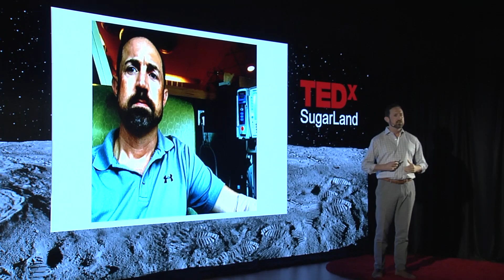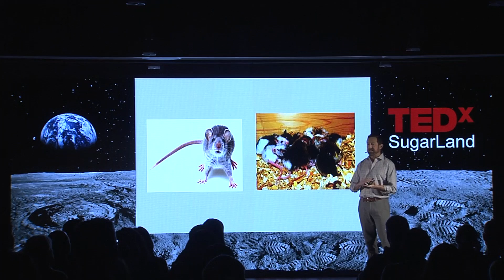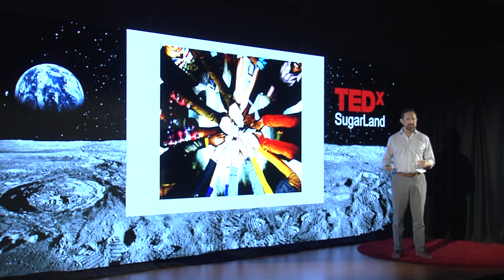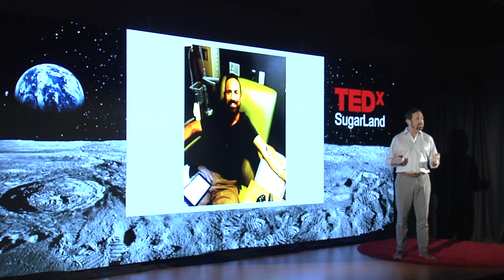Is there a link between cancer and stress? | Cort Davies | TEDxSugarLand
NOTE FROM TED: Please do not look to this talk for medical advice. While some viewers might find advice provided in this talk to be helpful as a complementary approach, this talk only represents the speaker’s personal understanding of and experiences with cancer, stress, and genetics. TEDx events are independently organized by volunteers. The guidelines we give TEDx organizers are described in more detail

Cancer care has made tremendous strides of the last few decades. With new technologies and advancements in treatment, people that have been diagnosed are living longer than ever. However, there is a huge part of cancer patient treatment that has been unexplored and under appreciated. What about the emotional and mental well-being of those going through cancer treatment? In this talk Cort Davies explores the science beyond fighting cancer and why we should also be focusing on the mental health of those in treatment.  Cort Davies is an author, producer, and cancer thriver who, through his experiences, has set out to change the paradigm around the way we see and experience cancer. This talk was given at a TEDx event using the TED conference format but independently organized by a local community.